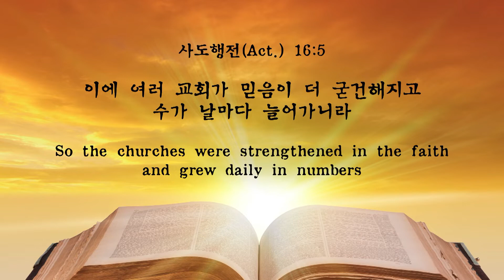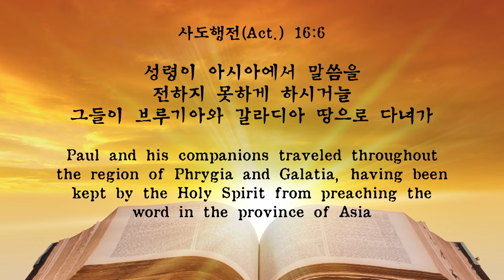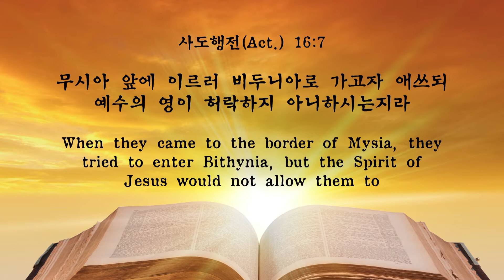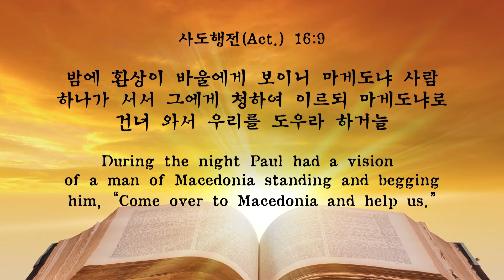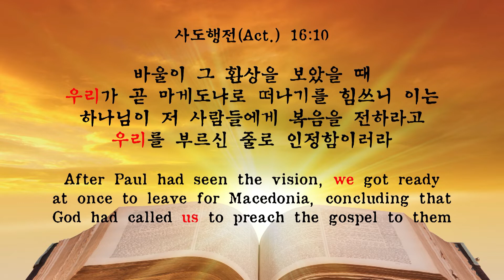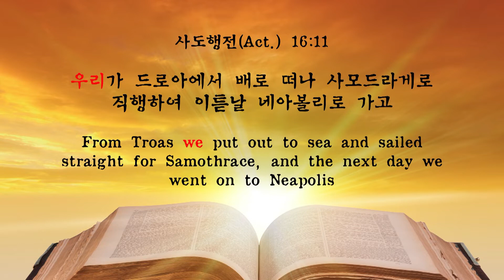[프라미스교회 퀸즈성전] 2020. 5.31 "열기도 막기도 하시는 성령님" 사도행전 16장 6절 - 10절 허연행 목사